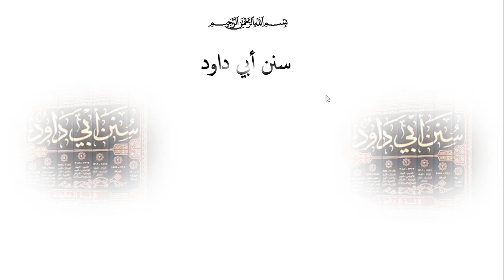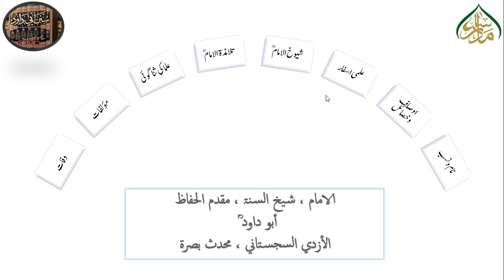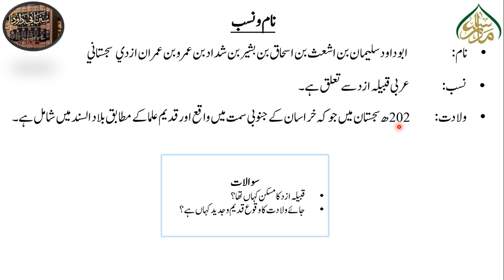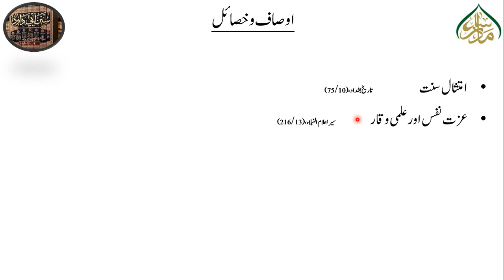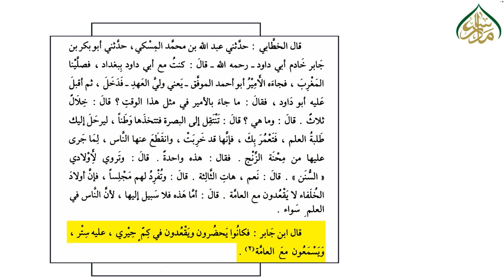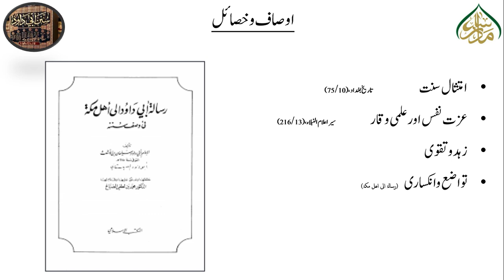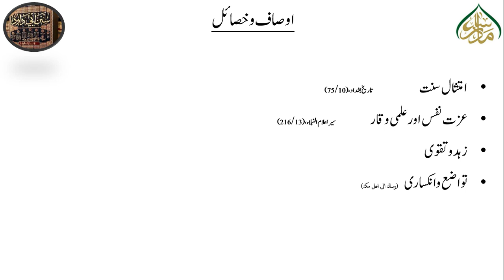سنن ابی داود، سبق نمبر:01 تعارف مصنف/ Sunan Abi Dawood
شائقین علم حدیث کیلئے انتہائی خوش آئند موقع
 سنن ابی داود کے اسباق
جو مبنی ہیں چند اھم خصوصیات پر
سند میں موجود رواۃ کا جامع تعارف
نحوی، صرفی، لغوی اور بلاغی تحقیق
غریب الحدیث اور مبھمات کی وضاحت
سلیس ترجمہ
تعارض کا دفعیہ
اختصار کے ساتھ اختلاف الائمہ
حدیث باب کی امھات ستہ سے تخریج
اطلس الحدیث اور ضروری شجرات کا اطلاق
عصر حاضر اور عملی زندگی کے ساتھ تطبیق
ہر نکتہ محقق اور باحوالہ